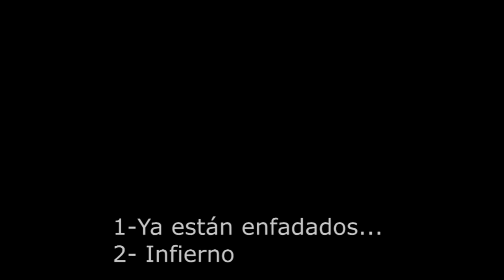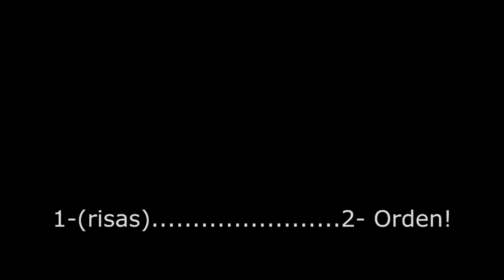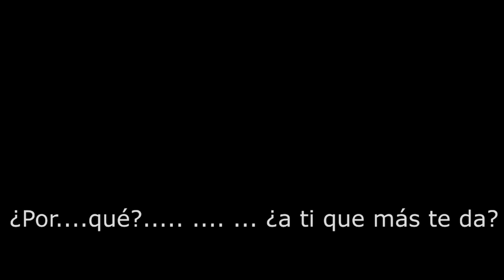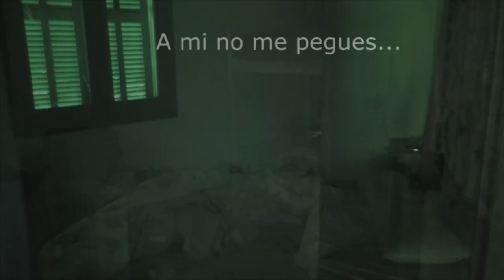Mallorca Paranormal Caso puerto pollensa 2020 (Re- edición 2023)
Disfruta de esta caso.